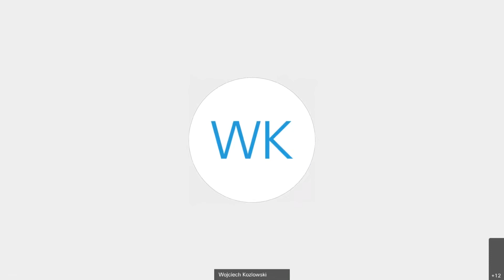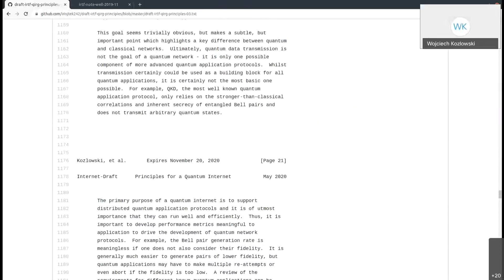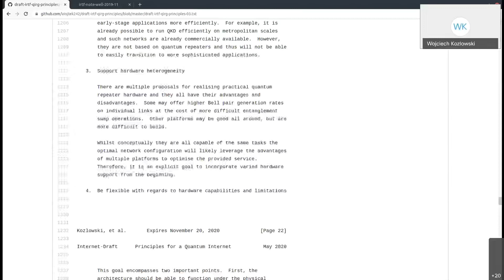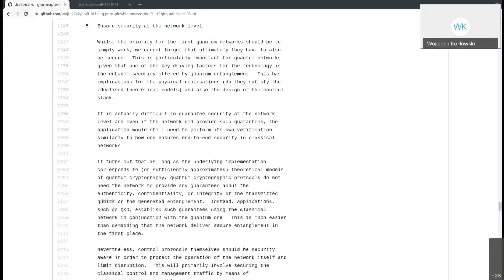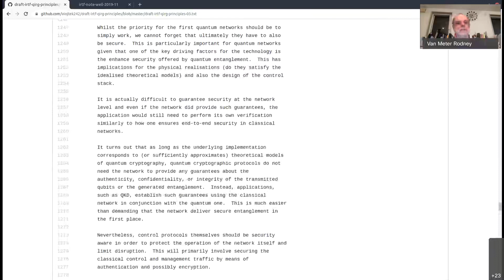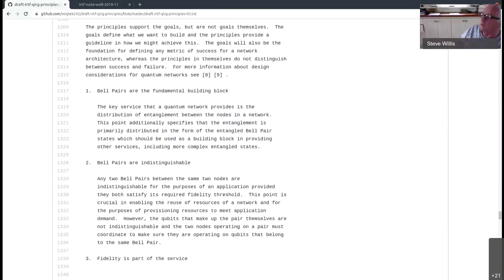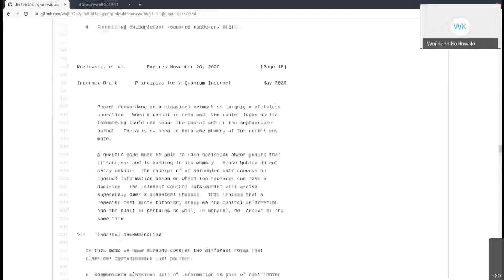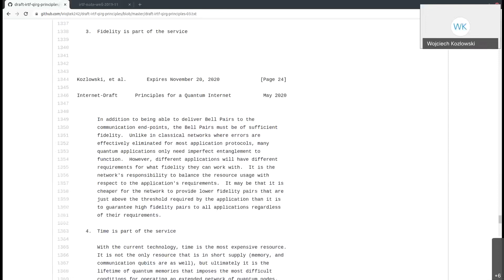QIRG Interim Meeting, 2020 06 09